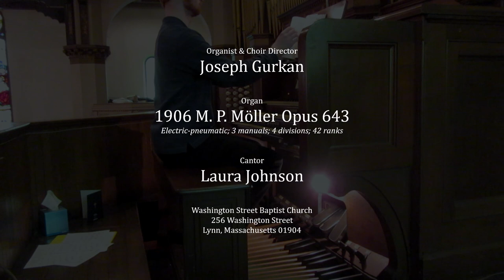Love Divine, All Loves Excelling (Beecher)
Love Divine, All Loves Excelling. Music by Beecher.
The best part is at 2:40 when I modulate.

Performed by Joseph Gurkan at Washington Street Baptist Church, in Lynn, MA on May 5th, 2019.

Joseph has been playing the organ since 2010 with little mentoring. While he learned piano since 2006, most techniques playing and understanding a pipe organ was self-taught, individually researched, and by experience. In order to fulfill his passion publicly, with much efforts in networking, Joseph was substituting; guest organist for churches and concerts in and around Milford, PA. While he moved to Boston, MA to study for his BFA in design and tech of lighting and sound at Emerson College, he was able to find a position as Organist and Choir Director at Washington Street Baptist Church.

Tascam DR-44WL Audio Recorder
Canon PowerShot SX610 HS 20.2-Megapixel Digital Camera
Davinci Resolve 16 Studio Software